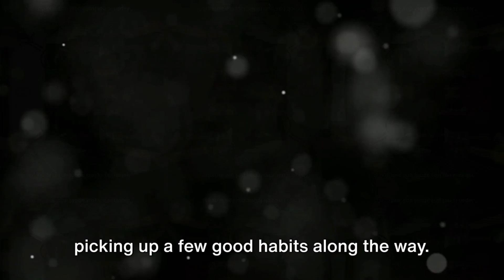THIS IS LIFE IN JAPAN | Things you can and can't do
Life in Japan Revealed | Surprising Things You Can and Can't Do

Welcome to this exciting video, "Life in Japan Revealed: Surprising Things You Can and Can't Do!" In this 12:05-minute journey, we dive into the everyday experiences, customs, and surprising rules that shape life in Japan. Whether you're curious about Japanese culture, planning to visit Japan, or dreaming of moving to Japan, this video will provide you with essential insights and tips for adapting to one of the most unique countries in the world.

What is Life in Japan Really Like?
Living in Japan is often seen as a mix of tradition and cutting-edge modernity. From ancient temples and peaceful tea ceremonies to bustling neon-lit cities and world-renowned technology, Japan is a country that seamlessly blends its rich history with its forward-thinking mindset. But how does this translate into everyday life for those who live or want to live in Japan?

In this video, we explore the daily customs and rules that govern the Japanese way of life. We'll look at the things you can and can’t do in Japan, shedding light on cultural practices that might seem surprising to foreigners.

What You’ll Learn in This Video:
Social Etiquette: Japan is known for its high level of politeness and respect for others. Learn about the dos and don’ts when interacting with locals, whether it’s bowing, the way you hand over a business card, or using the phrase sumimasen (excuse me) appropriately.

Public Behavior: Understand why public spaces in Japan are so quiet. We’ll discuss why talking on your phone in public transport is frowned upon, and how to navigate Japan’s unspoken rules in trains, buses, and crowded areas.

Dining Culture: From eating sushi correctly to the tradition of slurping your noodles, discover the fascinating dos and don’ts when dining in Japan. We’ll also discuss tipping culture (or the lack thereof) and how to pay respect when finishing a meal.

Respect for Cleanliness: One of Japan’s most admired qualities is its commitment to cleanliness. Learn why it’s important to take off your shoes when entering someone’s home, and why public spaces like parks and streets are always immaculate.

Onsen (Hot Springs) Etiquette: Onsens are a must-experience for any visitor, but they come with a strict set of rules. We’ll cover everything from bathing naked to hygiene practices you need to know before stepping into one of Japan’s natural hot springs.

Cultural Surprises: Did you know that it’s considered rude to point or gesture too much in Japan? Or that certain tattoos can prevent you from entering some public baths? We’ll walk you through these and many more cultural surprises that you might encounter in Japan.

Laws and Regulations: Japan has strict rules on things like smoking in public, jaywalking, and alcohol consumption in public places. Find out what’s allowed and what could land you in trouble with local authorities.

Whether you’re an expat, a traveler, or someone simply fascinated by Japanese culture, this video offers a deep dive into the essential things you need to know before navigating life in Japan. Our AI-Video-Maker captures stunning visuals of Japan’s urban landscapes and rural beauty while providing a detailed breakdown of life in this extraordinary country.

This 12:05-minute video is packed with valuable insights to make your stay or visit in Japan more enjoyable and hassle-free. By the end of this video, you'll have a better understanding of what to expect in terms of social interactions, cultural norms, and lifestyle habits in Japan.

Key Takeaways:
Everyday customs in Japan are often unspoken but highly valued.
Some things that are perfectly fine in other countries, like tipping, are considered inappropriate in Japan.
Japan’s respect for personal space, quietness in public, and cleanliness is admired worldwide.
The country’s blend of traditional values and modern life offers a unique and enriching experience.
Travelers to Japan: If you’re visiting Japan for the first time, this video will prepare you for what to expect in terms of behavior, dining, and navigating public spaces.
Expats and Relocators: If you're planning to live in Japan, you’ll find practical advice on how to integrate smoothly into Japanese society.
Culture Enthusiasts: For those who are simply curious about Japan, this video will reveal fascinating insights into everyday life and customs.